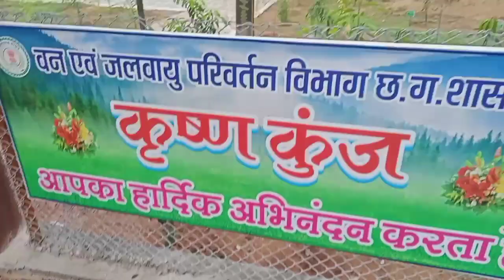कांकेर !! Kanker !! Pg College Kanker masti !! vlog video by Aditya Manoj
कांकेर !! Kanker !! Pg College Kanker masti !! vlog video by Aditya Manojगुरूगिता राम लीला मंडली ईमलीपारा (नरहरपुर) आसाराम जुर्री !! भाग 1!! by Aditya Manoj
इस रामसत्ता का और भाग 2 ।। आही
Kanker !! कांकेर!! PG College Kanker !! Chhattisgarh!! Vlog video!! by Aditya Manoj

Bhanu Pratap Dev PG College Kanker
star baster jila Kanker Chhattisgarh India
Narharpur se 45 km hai
Indra kevat girls college Kanker Chhattisgarh India
nardev school English medium kanker
bus stand Kanker
Amlesh Nagesh
CG ki wines
BB ki vines
 bhuvan
India ke number van youtuber carryminati
Emway bantai Indian rapper
Saurav Joshi vlogs
CG comedy video by Aditya Manoj
Tikesh Netam
Manoj Mandavi
CG comedy video !! Kanker Chhattisgarh India!!by Aditya Manoj

Omi
Amlesh Nagesh
Nitesh comedian
R master
pagali pagala rep song
kanker narharpur Kuralthemli school wCG comedy video !! Kanker Chhattisgarh India!!by Aditya Manoj

Omi
Amlesh Nagesh
Nitesh comedian
R master
kanker narharpur Kuralthemli school wala pic
pushawada kanker ke turi hare yrr
ADM show.
 by Aditya Manoj
Tikesh Netam Sara
Omi comedy video
Hn meri Jan 😁
sun meri Jan
love you meri Jan
Hn meri Jan
Adityamanojcg ala pic
ADM show.
 by Aditya Manoj
Tikesh Netam Sara
Omi comedy video
Hn meri Jan 😁
sun meri Jan